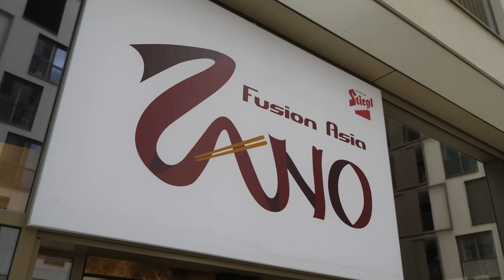Damit hat Lukas nicht gerechnet 🤩 (300k Abo Special)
Match Masters schenkt euch eine Piñata im Wert von 10 €!  Alles, was ihr tun müsst, ist das Spiel über diesen Link herunterzuladen und das Paket gehört euch!

►Lukas:  @Lukasgalgenmueller